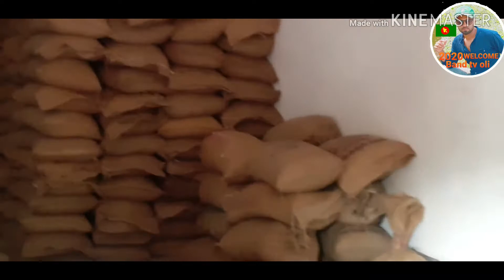এখন আর চাউল চোরি করতে পারবেনা 24 May 2020